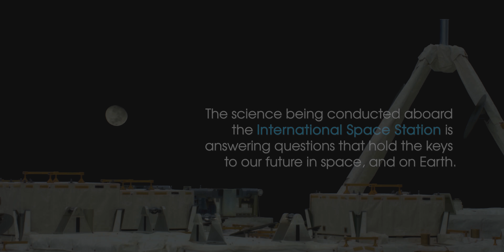First 8K Video from Space Ultra HD